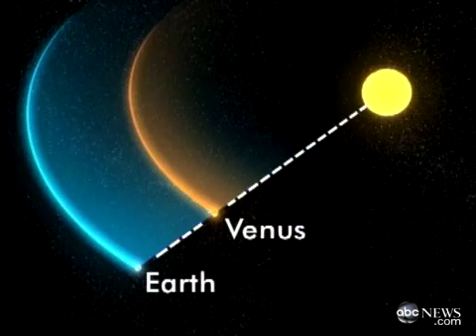Transit of Venus Video 2004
June 8, 2004: Twice a century, Earth, Venus and the Sun align, creating breathtaking sights in the sky.  The next time this will happen is June 5, 2012.